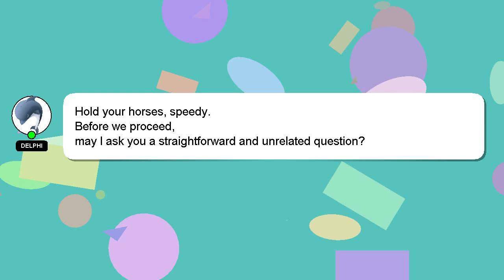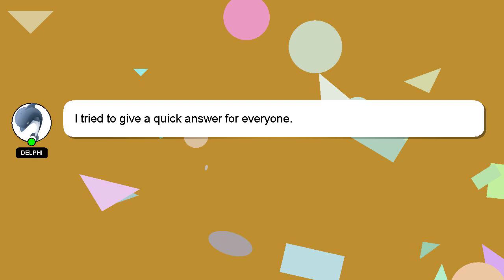How to get into the fall aesthetic?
A little intro about me, Hi, my name is Delphi, nice to meet you. I am available to help you find solutions to your inquiries. - How to get into the fall aesthetic?

*2 What we are experimenting :*